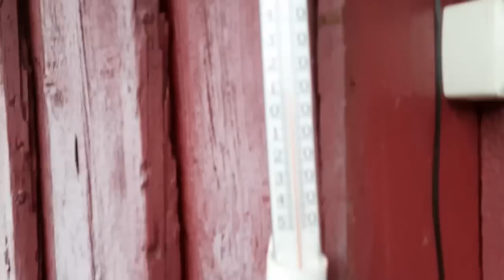РАБОТА НА ГРЯДКАХ ЗАКОНЧИЛАСЬ,ПОШЛИ ДОЖДИ.СИДИМ ДОМА.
Всем привет,дорогие друзья.С вами канал "Из Москвы в деревню или просто Марина".Мы живем в деревне.Работа на грядках закончилась,пошли дожди.Сидим дома.
Приглашаю всех, кому интересно посмотреть очередную серию о нашей жизни.Если вам понравилось,оставайтесь с нами,ставьте лайк, подписывайтесь на наш канал и жмите на колокольчик.Для желающих поддержать наш канал,карта Сбербанка 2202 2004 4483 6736.